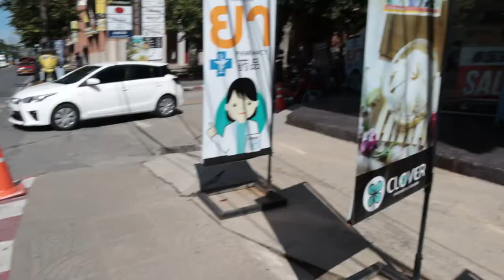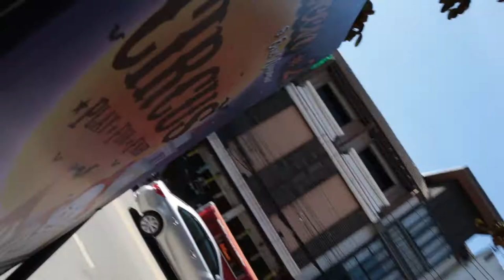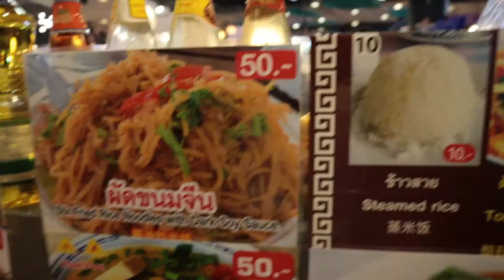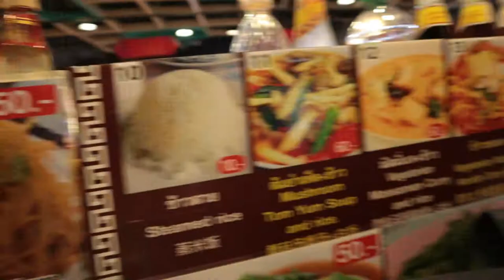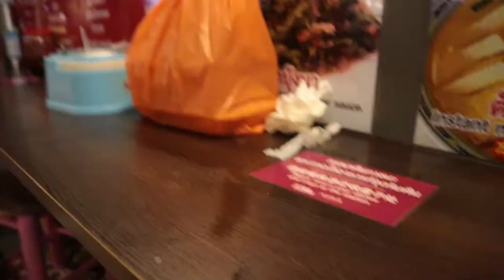Vlog | Chiang Mai 4 | 清邁